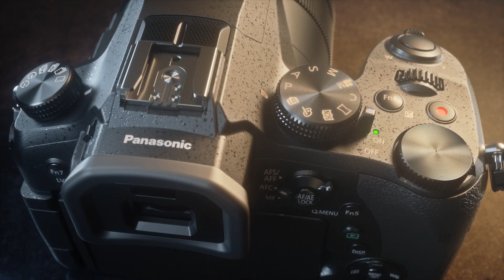Introducing Panasonic LUMIX FZ2500 - The ultimate 4K hybrid camera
Panasonic is introducing new LUMIX compact digital camera DMC-FZ2500 that boasts exceptionally high performance in both photography and videography. The lens system consists of newly developed 20x optical zoom high-speed F2.8-4.5 LEICA DC VARIO-ELMARIT lens(35mm camera equivalent: 24-480mm) and built-in ND filters and it offers seamless iris control with a nine-blade aperture diaphragm and newly developed actuator. One of the most prominent advances is unlimited 4K video recording (Cinema 4K: 4096x2160 / 24 fps and QFHD 4K: 3840x2160 / up to 30 fps) in MOV/MP4. The LUMIX FZ2500 is also capable of recording Full-HD videos with an ultrahigh bit rate of 200 Mbps (ALL-Intra) or 100 Mbps (IPB) without any recording duration limit.